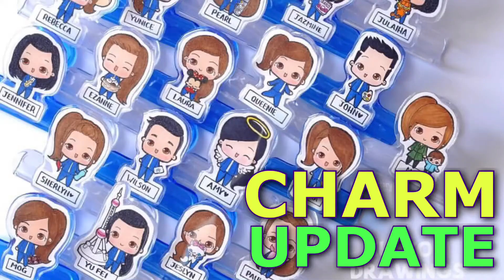Charm Update #26 | March 2017 : Party Sets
Party sets! This compilation has two or more charms/handicrafts per set. I had so much fun making these ones and I especially love the packaging part 😆 it's like wrapping Christmas gifts haha.

Content:
Couples
Besties
Birthday party
College mates
Families
Paper lips as farewell gifts for colleagues
Photo booth sessions

❤️FAQ❤️

What type/brand of clay do you use?
- I use air dry clay of various brands i.e Fimo Air Basic, Artpac paper clay, Hearty soft, daiso soft, etc.

What video editor did you use?
- iMovie app

Do you take custom orders?